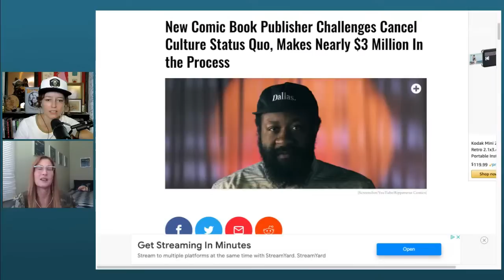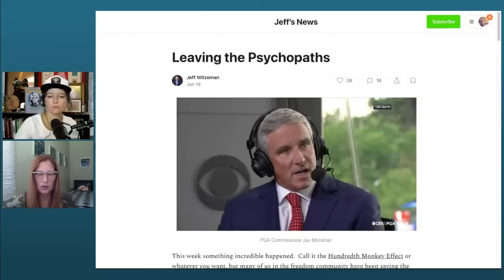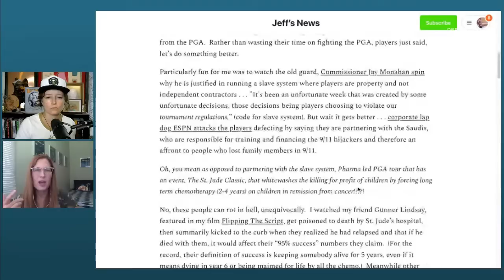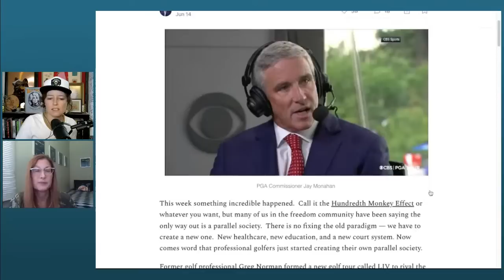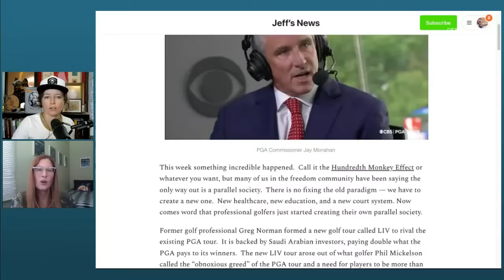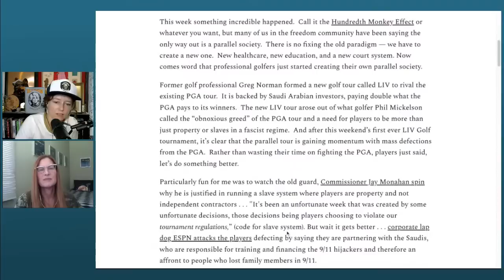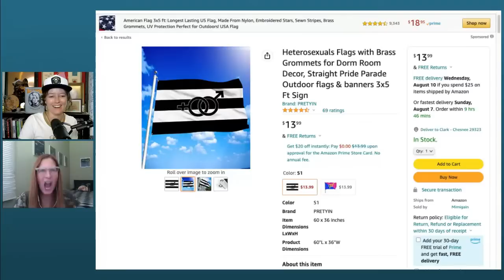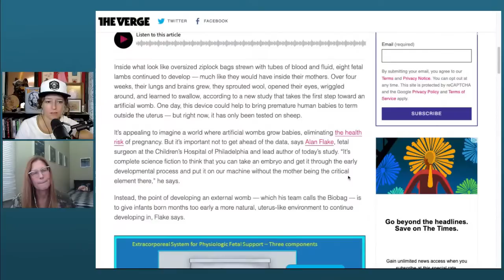LIVE Kerfefe Break: Creating a Parallel Society with Julienne Davis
Join us for a LIVE KerfefeBreak on Deprogrammed Friday, August 5th at 12pm CDT, with special guest Julienne Davis!

After a long career as an international fashion model, California born Julienne’s acting career began when she landed her first role playing the iconic character of Mandy Curran in Stanley Kubrick’s final film, EYES WIDE SHUT alongside Tom Cruise and Nicole Kidman.
As well as playing several other substantial roles in films including HOUSE OF 9 with Dennis Hopper and Peter Capaldi, and COME TOGETHER with James Darcy and Lucy Punch, Julienne also appeared in leading and guest star roles on British TV, including being a series regular in the BBC comedy series TOO MUCH SUN with Mark Addy, Alex Jennings and Lee Majors.
Julienne moved back to Los Angeles in 2006 and continues to act and do voiceover work for prominent productions. In 2018 she served as Casting Director for the award winning feature film A SWEETEST KISS. Her latest project was producing and playing the lead character Jackie/Jax in the feature film FEAR FREQUENCY for which she’s won two Best Actress awards, plus Best Thriller and Best Film.

Julienne, not content with just acting and film, is also an artist in other fields:  a singer/songwriter/coproducer with her bands Sophisticated Savage and The Midnight Candy, a social/political writer/commentator (Heat Street, Fox News), and she loves painting. Now a professional artist, she accepts commissions and has sold her work to several art collectors in NYC and beyond.